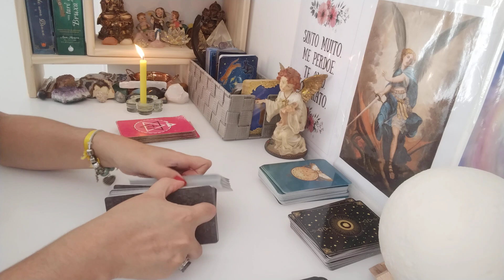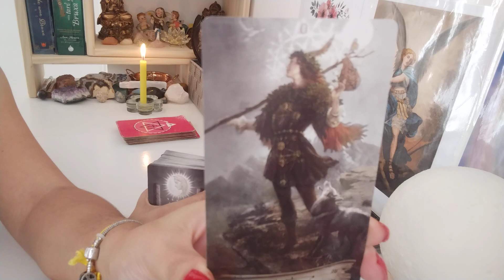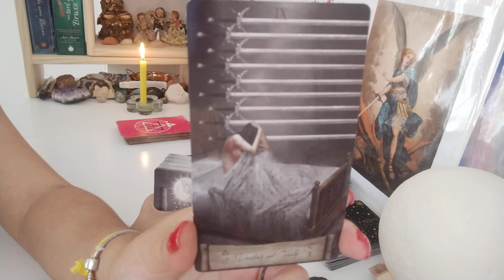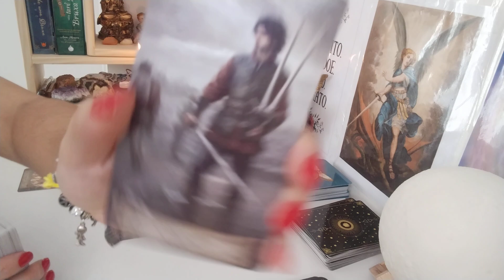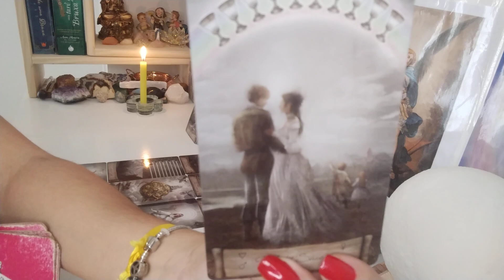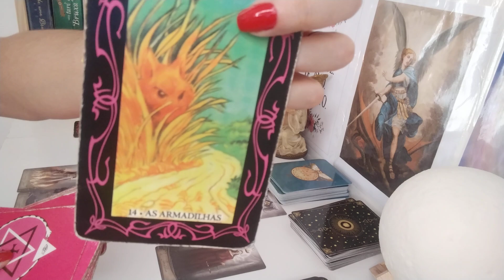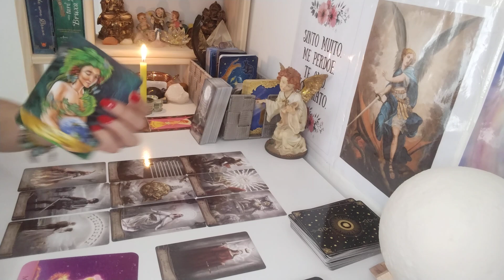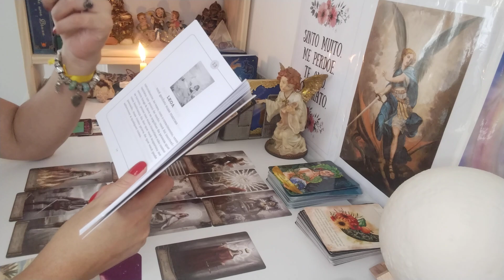Libra ♎. Amor. Fevereiro/22. Grande mudança traz alguém novo❤️❤️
Leitura para o Amor signo de Libra, fevereiro de  2022, leitura para VÁRIAS energias ADAPTEM ao seu momento, à sua vida, peguem o que fizer sentido pra vocês, o que não fizer soltem para o Universo.

Com Carinho

Gratidão 🙏😊🛤️🗝️❤️💌🪶